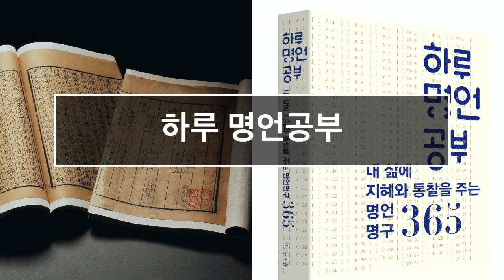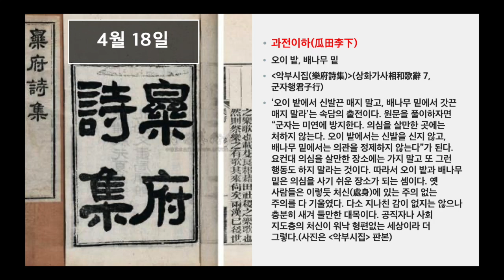하루 명언공부 : 4월18일(과전이하(瓜田李下) 오이밭, 배나무 밑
* 명구 출전 : [악부시집(樂府詩集)](상화가사相和歌辭 7, 군자행君子行)
* 명구 해설 : ‘오이밭에서 신발끈 매지 말고, 배나무 밑에서 갓끈 매지 말라’는 속담의 출전이다. 원문을 풀이하자면 “군자는 미연에 방지한다. 의심을 살만한 곳에는 처하지 않는다. 오이밭에서는 신발을 신지 않고, 배나무 밑에서는 의관을 정제하지 않는다”가 된다. 요컨대 의심을 살만한 장소에는 가지 말고 또 그런 행동도 하지 말라는 것이다. 따라서 오이밭과 배나무 밑은 의심을 사기 쉬운 장소가 되는 셈이다. 옛 사람들은 이렇듯 처신(處身)에 시집있는 주의 없는 주의를 다 기울였다. 다소 지나친 감이 없지는 않으나 충분히 새겨 둘만한 대목이다. 공직자나 사회 지도층의 처신이 워낙 형편없는 세상이라 더 그렇다.
* 중국사의 오늘 : 1952년 4월 18일
중국 공산당 중앙정부가 '탐관오리 징벌 조례'를 비준하여 4월 21일 공포 시행에 들어갔다.